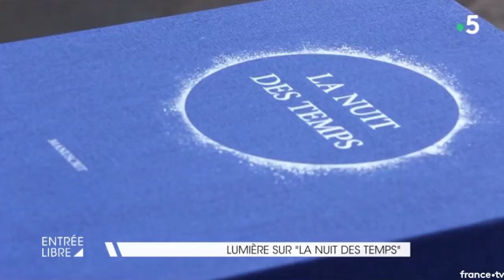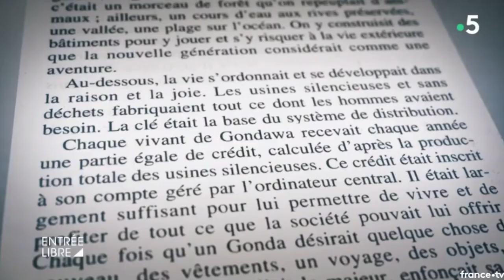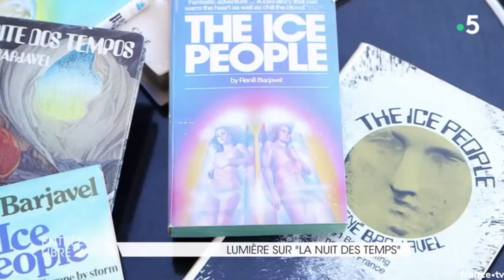Le manuscrit de la nuit des temps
Claire Chazal présente le manuscrit de La Nuit des temps, avec Pierre Creveuil (Président de l'association des Amis de René Barjavel) et l'écrivain Xavier Mauméjean.